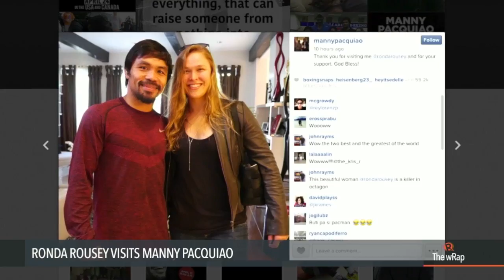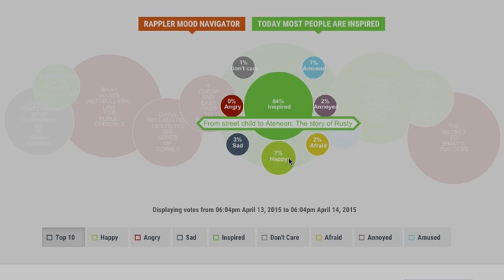SC orals, Napoles sentence, Rousey visits Pacquiao | The wRap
More videos on Rappler Follow Rappler for the latest news in the Philippines and across the globe. HEADLINES: The Ombudsman challenges the restraining order on Makati mayor Junjun Binay’s suspension before the Supreme Court. Pork barrel scam mastermind Janet Napoles gets a life sentence for illegal detention. Mixed martial arts champ Ronda Rousey visits Manny Pacquiao

SC'S HOT TOPIC IN BAGUIO: POWERS OF OMBUDSMAN, BINAY

JANET NAPOLES GETS LIFE SENTENCE FOR DETAINING BENHUR LUY

Lilibeth Frondoso

DIRECTOR
Rupert Ambil

Marga Deona
Bianca Gacad

Exxon Ruebe
Emerald Hidalgo
Jaene Zaplan

Charlie Salazar
Adrian Portugal
Francis Lopez
Naoki Mengua

GRAPHICS
Raffy de Guzman
Ernest Fiestan

Acid House